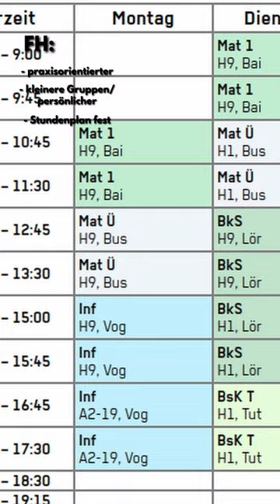Uni vs FH - 5 wichtigsten Unterschiede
Wer ich bin:
Ich heiße Andy Nguyen und bin momentan Student, der daran interessiert ist wie man sein bestmögliches Leben führen kann und dabei auf die persönliche Entwicklung gestoßen ist. Ich mache Videos zum eigenen Mindset, Produktivität im Studium sowie im eigenen Leben und Analyse zu Anime Charaktere bezüglich des eigenen Lebens. Enjoy!

Lofi hip hop chill beats for study~game~sleep by Reckoner